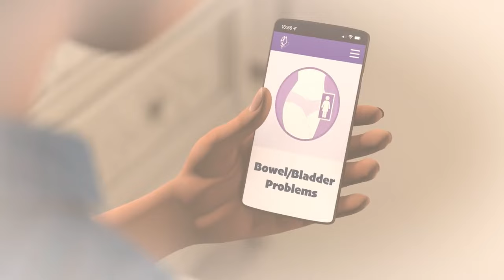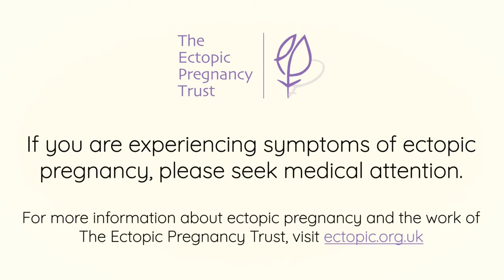Ectopic pregnancy symptoms animation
Knowing the symptoms of an ectopic pregnancy could save a life.

Our animated short film is to raise awareness of the symptoms of ectopic pregnancy. People from all backgrounds and circumstances can be affected by ectopic pregnancy and we think it is crucial that everyone should know what to look out for so that they or their loved one seeks medical attention quickly.

This is the first film in a series and introduces Jo. Jo demonstrates the key signs of an ectopic pregnancy through actions. It is in picture format and easy to follow so that viewers are able to remember and identify the signs of ectopic pregnancy if needed. The images used are sensitive to show aspects like vaginal bleeding, abdominal pain, and bowel and bladder problems. The details provided signpost to our website for further information and support.

This video is part of a bigger project. While currently the video has the voiceover explanation and captions in English, we aim to produce various language versions by adapting the main character and changing the voiceover. This will mean that people who are native speakers of other languages are able to access crucial information about ectopic pregnancy.

We found an animation studio that is passionate about working with charities and raising awareness of important social issues and education. They have enabled us to realise our vision in breaking down barriers so people are able to find accessible information on ectopic pregnancy.

We hope that this film and the others that follow in the series will increase awareness of ectopic pregnancy across communities. It is crucial that people from all backgrounds and circumstances know about ectopic pregnancy so that people can identify the symptoms and seek medical care quickly.

Produced with Alex Pink’s AP•CGI Studio

Animation made with thanks to a grant from The National Lottery Community Fund